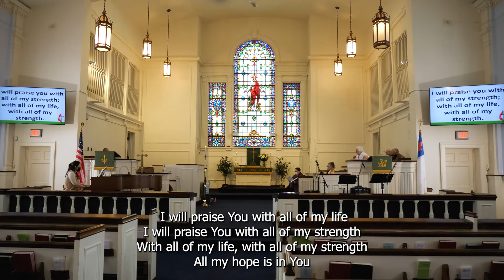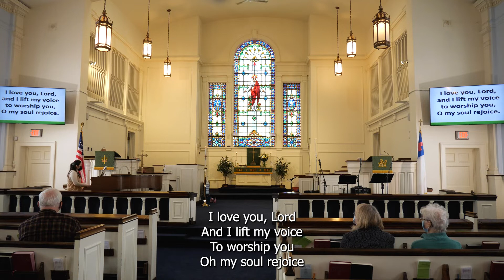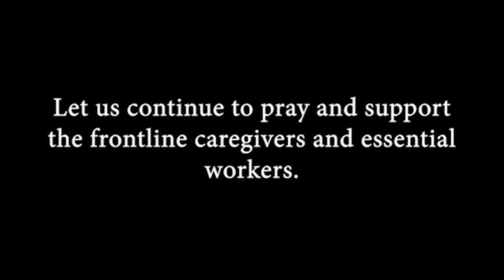East Shore UMC Worship Service For 1/30/2022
Thanks for worshiping with us today!

If you would like to support East Shore UMC, you can donate through our
East Shore UMC is a 501(c)(3) nonprofit charitable organization.

Message By Rev. Dr. Armando C. Arellano
Prayer & Scripture Read By Patti Burlingham
Choir Directed By ​Jean Priddy
Filmed & Edited By Zack & Maggie Golden

Hymns & Songs Featured In This Video:

”My Life Is In You Lord” FWS # 2032
”Joyful, Joyful, We Adore Thee” UMH # 89
”My Jesus I Love Thee” UMH # 172
"I Love You, Lord" FWS # 2068
"Let Be Said Of Us"